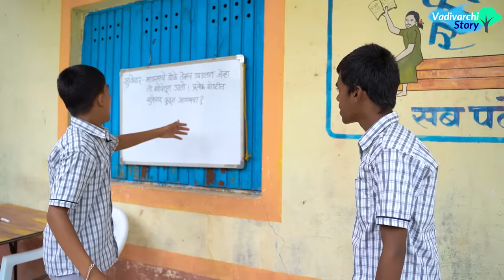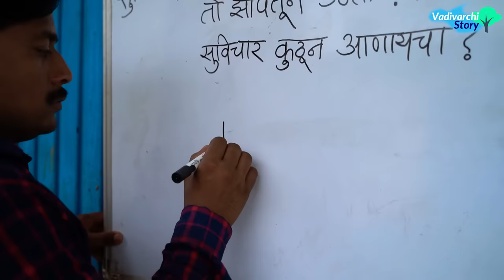आरोग्य तपासणी😂| वाडीवरची शाळा भाग-२३🤣| Vadivarchi Shala part-23 | Arogya Tapasani | Vadivarchi Story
V V Thombare Films Presents 'वाडीवरची स्टोरी'
सादर करीत आहे धमाल विनोदी  व्हिडिओ 👉 वाडीवरची शाळा भाग 23😍आरोग्य तपासणी 😜
मित्रांनो शाळेचे दिवस खूप गमतीशीर होते. शाळेत तपासणीसाठी डॉक्टर आल्यानंतर काय होईल 😂  काय मजा येईल ते बघा😜आणि यावेळी शाळेत पण काय काय गमती जमती होत आहेत बघुया.  व्हिडिओ शेवटपर्यंत बघा😃😃👍👍 संपूर्ण व्हिडिओ बघा.
-कलाकार-
वैभव ठोंबरे
विशाल ठोंबरे
विजय ठोंबरे
श्रेयस शिंदे
ऋषिकेश कचरे
ऋषिकेश इंगळे
साईराज शिंदे
मनीष खामकर
विक्रांत गोडसे
सिद्धी साळुंखे
अल्तमश सय्यद
विकास दरेकर
अमोल ठोंबरे